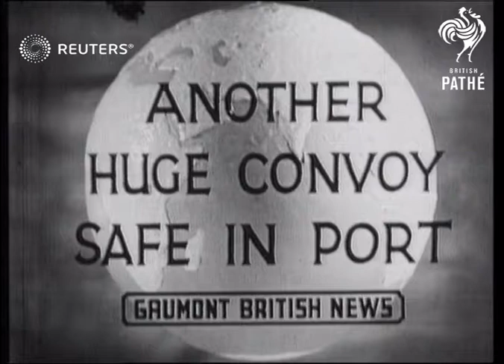Convoy beats back Nazi German night air attack (1940)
Naval merchantman convoy arrives safely in England after fending off a night attack by air and a daylight attack by U-boat, which is then depth-charged and supposedly destroyed by Polish and Royal Navy destroyers

Full Description:

SLATE INFORMATION: Another Huge Convoy Safe in Port

ENGLAND: Unknown:
EXT

British convoy arrives safely in England after having fended off a night air attack, including spotting of enemy submarine, which is then depth charged and hit by American destroyers

CONVOYS Attacked at night..Pom poms beat attack.. enemy submarine sighted.. depth charges.. oil seen on water indicating U. Boat ended in disaster

Navy - Active; Airforce - Active; Ships and Boats

Background: Naval merchantman convoy arrives safely in England after fending off a night attack by air and a daylight attack by U-boat, which is then depth-charged and supposedly destroyed by Polish and Royal Navy destroyers